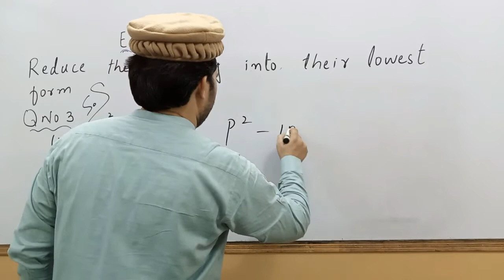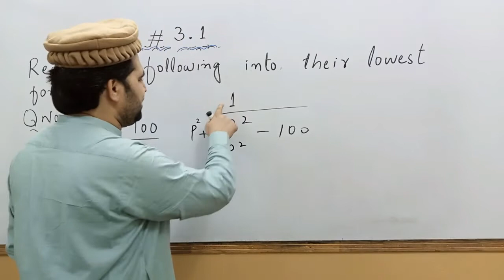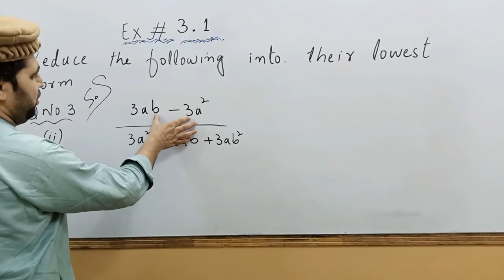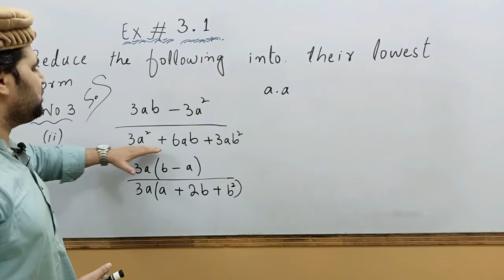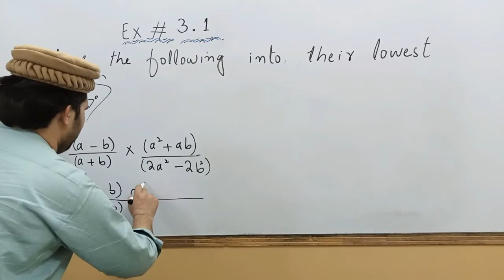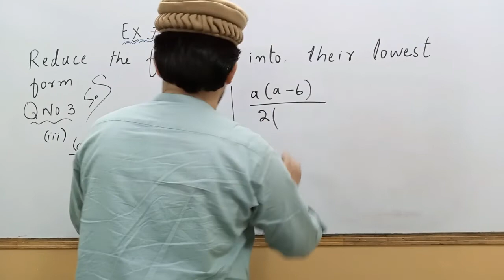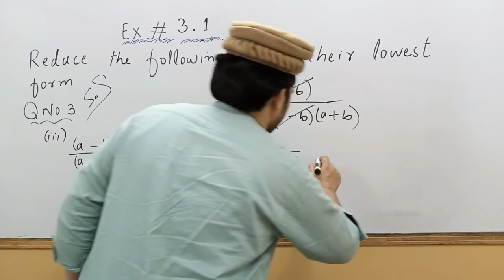Sindh Board Karachi Board | Ex # 3.1 Q # 3 Parts (i to iii) | Ch # 3 Reduce these into lowest form.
In this video sir Najeeb has solved Q # 3  from Ch # 3
The name of the chapter is ALGEBRAIC EXPRESSIONS AND FORMULAS
Sir Najeeb Khattak follows Karachi Board.
 Ex # 3.1 Q # 3 Parts (i to iii) | Ch # 3 Reduce these into lowest form.
This lecture contains on Ex # 3.1  Q # 3
Exercise 3.1 unit 3 algebraic expression class 9 new mathematics book Sindh board | part 1 to 3 Q # 3
* Sindh Board
*  Karachi board
my face book I'd

Sindh Board | Karachi Board | Ex # 7 Q # 7.14 & 7.15 Ch # 7 | First Year Commerce Business Maths link

Sindh Board | Karachi Board | Ex # 7 Q # 7.12 Ch # 7 | For First Year Commerce Business Mathematics link

EX No 8.1 Q No 8 part (iii & iv) Ch # 8 | Eliminate ''y'' from the following